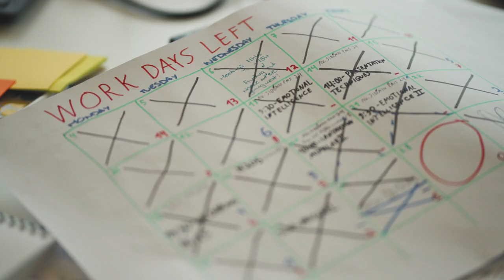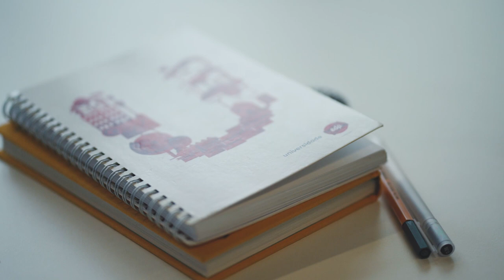EDP Trainee Program - Meet Tamara and Luciano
It only takes a few minutes of conversation with Tamara and Luciano to realize that our trainees are making the most of this experience. During the Onboarding phase of EDP’s Trainee Program the entire class was gathered in Lisbon, working together in our headquarters and getting to know our company and our work even better. They shared a workspace, but much more than that. They have become a real team, that is now ready for the next step.